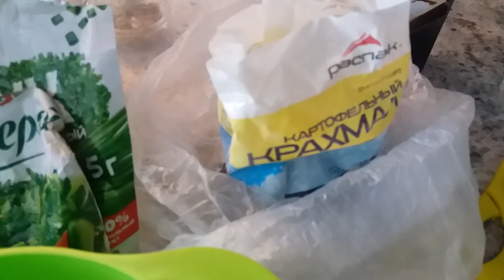KENYALNYA PENTOL TEKWAN PUTIH TELUR / CHEWY EGG WHITE TEKWAN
Video Taken: Tuesday, July 20, 2021